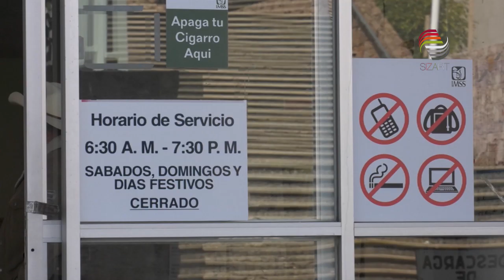Asegura IMSS priorizará guardias durante vacaciones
Autoridades de la Delegación Estatal del Instituto Mexicano del Seguro Social (IMSS)  priorizarán la distribución de las guardias para brindar atención a derechohabientes durante la temporada vacacional.